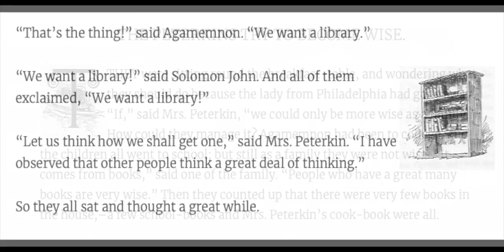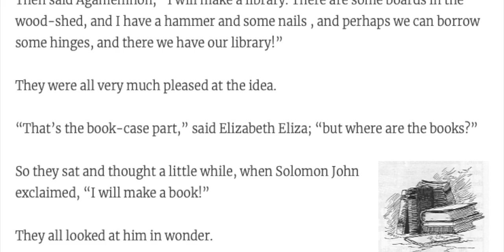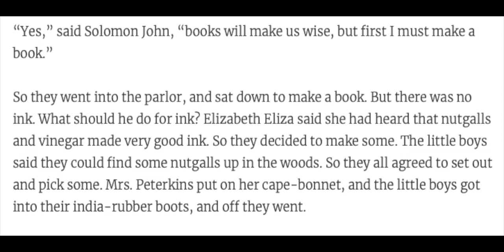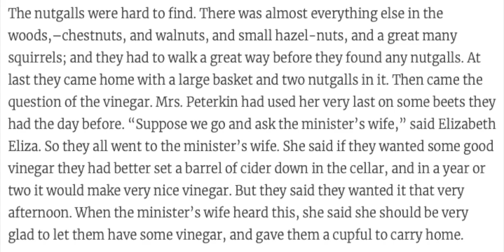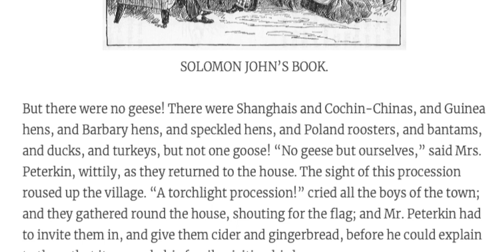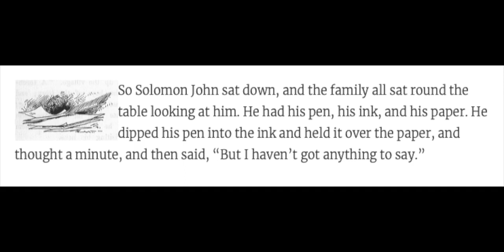The Peterkin Papers Chapter 3 AUDIOBOOK - Homeschool READ ALOUDS for kids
Artist: Accou
Composer:Johann Sebastian Bach
Title: Cello Suite no. 1 - Prelude in G, BWV 1007